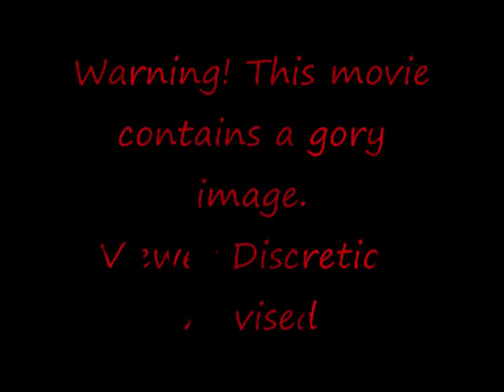Movie Stills From Rats: Night Of Terror (1984)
Name: Rats: Night Of Terror
Year: 1984
Rating: Unrated